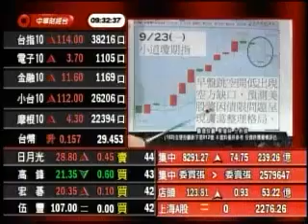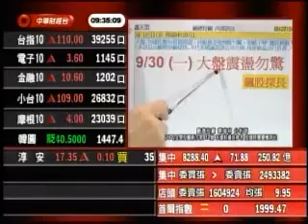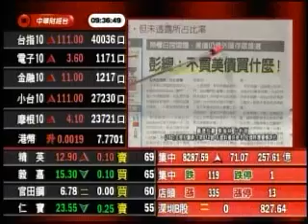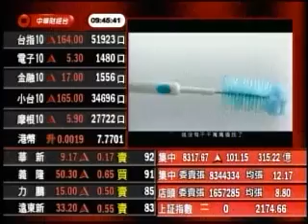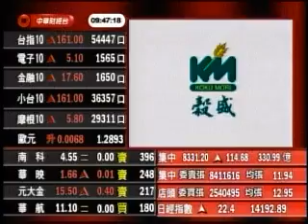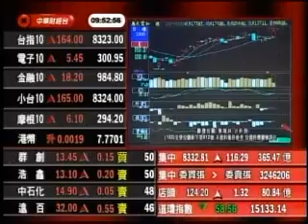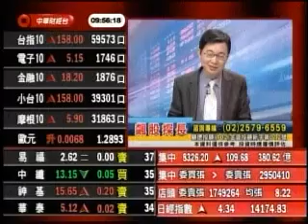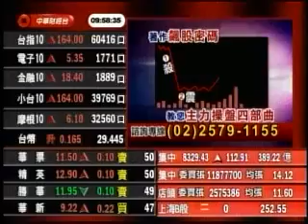飆股探長 蔡瑞林 分析師 2013-10-03 盤中節目